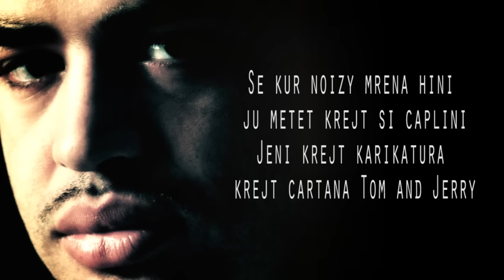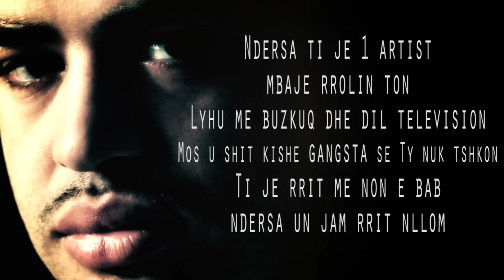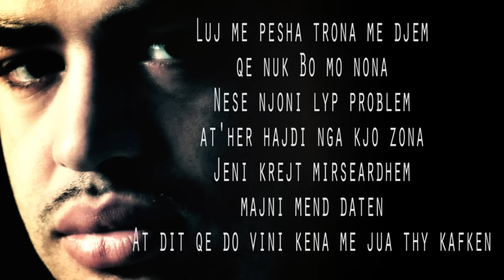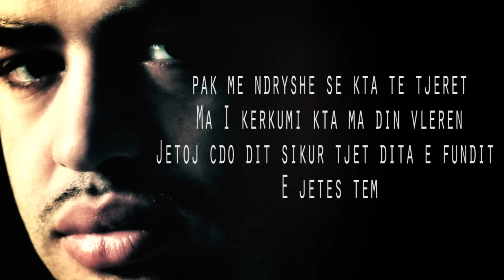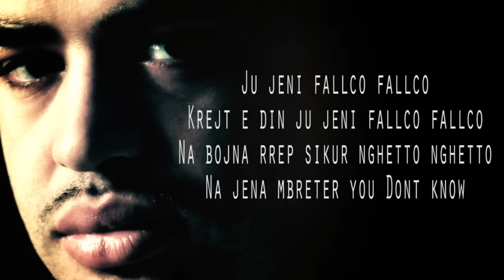Noizy - 1 Selam (Prod. by A-Boom)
Official Lyric Video
Noizy - 1 Selam
Prod. by A-Boom